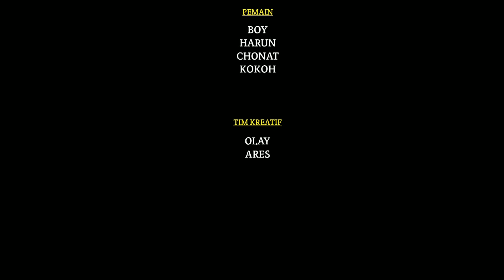BISNIS - KABARET 78 | CERITA HARIAN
Si kokoh dapat uang banyak hasil dari jual burung emprit yang dinamakan murai , dan uang hasil penjualannya mau dipakai buat bisnis lagi, tapi ada hal yang tak terduga terjadi pada si kokoh !!
Saksikan tayangan ini sampai akhir.

• Pemain :
Chonat

• Tim Kreatif :
Olay Zafftan